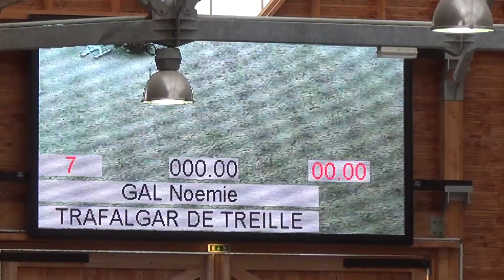cso tda deauville 2013-12-14 poneyEélite noémie trafalgar